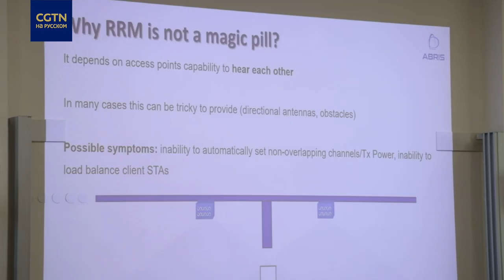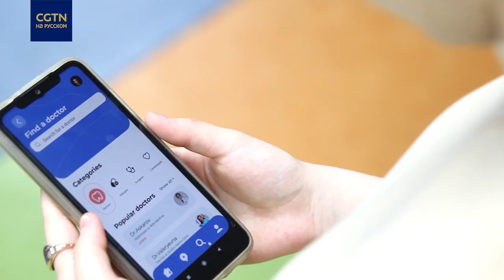Операция Антихакер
Стать айти-специалистом с ранних лет и получить конкурентоспособную профессию. В столице Узбекистана прошёл конкурс «Антихак челлендж». Молодые люди соревновались в умении защитить Интернет-сайты от нападения виртуальных злоумышленников. Впрочем, под ударом сегодня не только крупные компании. Любой владелец смартфона рискует стать жертвой киберпиратов. Как с этой проблемой борются в Узбекистане, в сюжете далее.